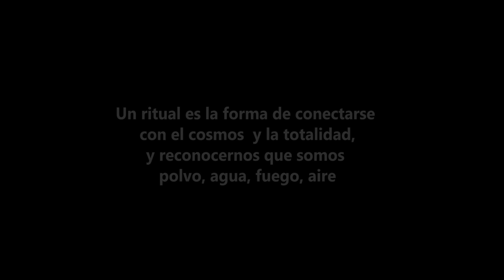Ritual ancestral en la piscina de Cumbayá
El barrio Quinta Bertha Cumbayá celebró un ritual ancestral para bendecir el agua de vertiente de la centenaria piscina de Rojas. Dirigentes del pueblo Kitu Kara, vecinos del sector y dirigentes de distintos barrios de Cumbayá y de las parroquias aledañas de Puembo, Yaruquí, Checa y Calderón asistieron al evento